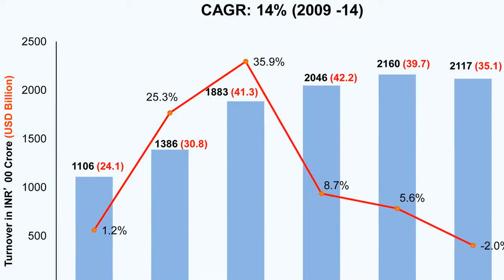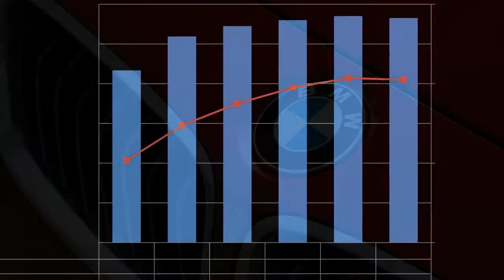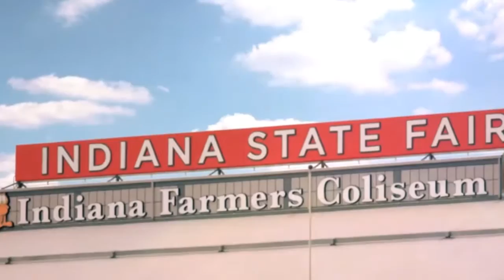RMI 5017 _ ERM Project - Group 13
ERM Case - Tohoku Earthquake and Tsunami- Car Manufacturers;  Indiana State Fair - Stage Collapses